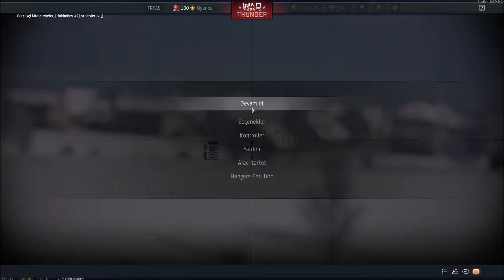War Thunder T-90M Türkçe Oynanış Askeri Sohbet Muhabbet